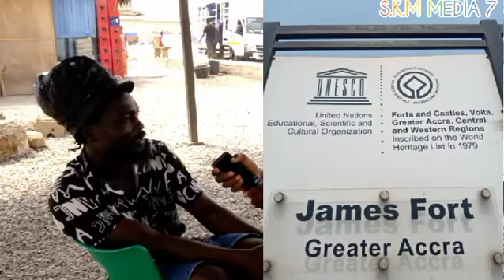HOW OUR CHIEF'S SOLD THEIR OWN PEOPLE TO THE SLAVE MASTERS AND NAMED THE PLACE JAMES TOWN